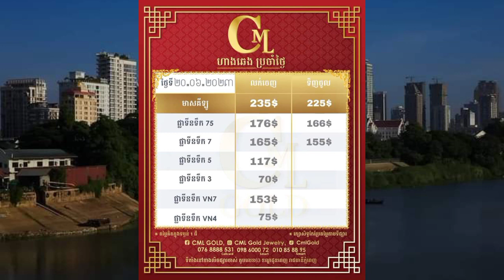ហាងឆេងគីឡូតាមហាងនីមួយៗ | ធនាគារកណ្តាលរពឹងមាសកើនថ្លៃ |20.06.2023